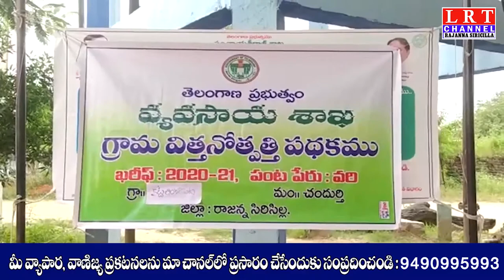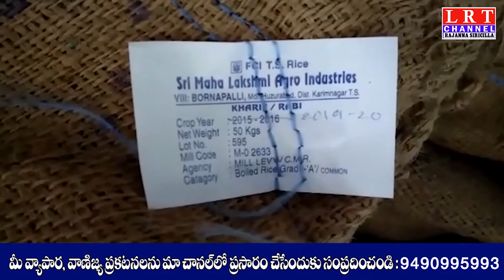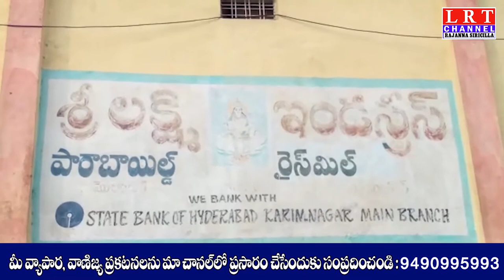06.10.2020 LRT NEWS BULLETIN RAJANNA SIRICILLA